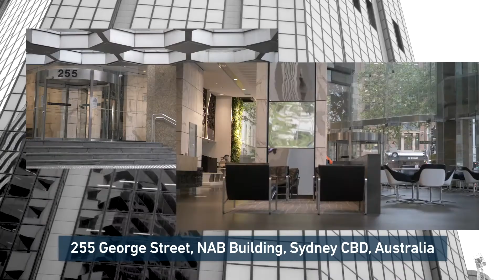GJK Indigenous Solutions and SoftBank Robotics Whiz Case Study at 255 George St Sydney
Integration of SoftBank Robotics Whiz AI robot cleaning vacuums into the facilities management services of GJK Indigenous Solutions to support essential cleaning staff in deep cleaning and disinfection during Covid-19.